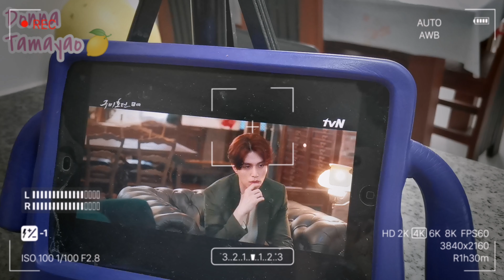MY MORNING ROUTINE❤️YUMMY CHICKEN RECIPE🍗|GRWM+HAUL🥰|vlog-vember|donnavlogs🍋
Hi guys, I'm Donna, 27 years old (married) living simply in Tuguegarao City, Cagayan Valley. Thank you for visiting my channel,sana nakasubscribe kana. 😊 Godbless! 💜

BE YOURSELF AND BE HAPPY. ❤
What can you expect on my youtube channel? I will be uploading different videos:
🌸Lifestyle Vlogs
🌸Cooking Vlogs
🌸Cafe Vlogs
🌸Reviews
🌸Beauty and make-up vlogs

I love Destruction No Copyright (Downloaded from Youtube library)